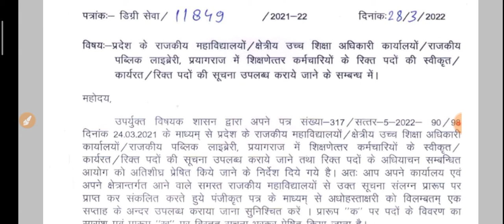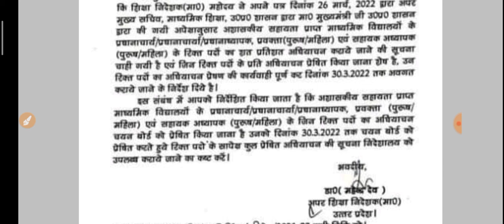Upcoming vacancies in Uttar Pradesh उ०प्र० आने वाली है भर्तियां हो जाइए तैयार